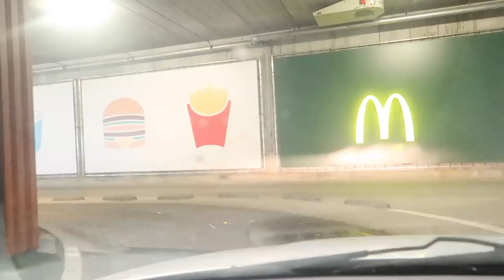WAS ZO BANG!! - VLOG 97